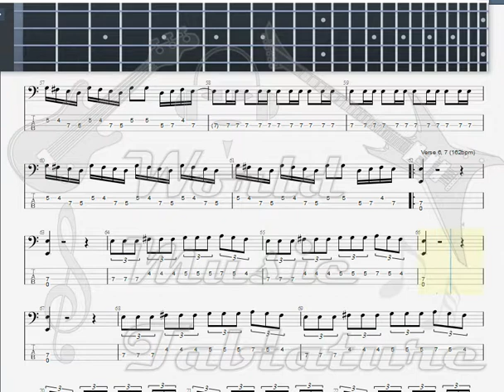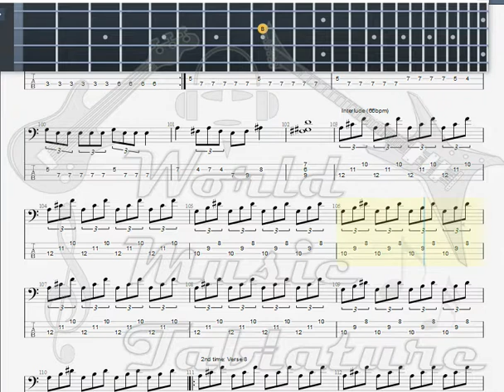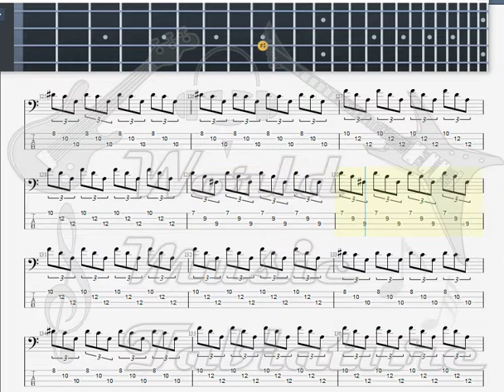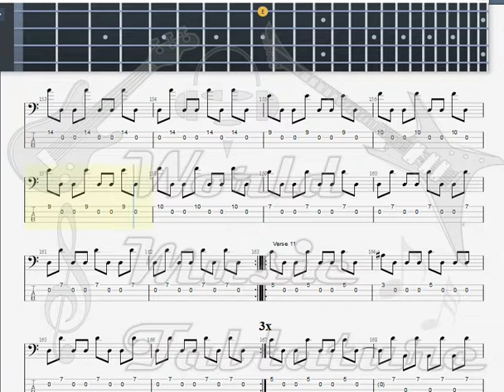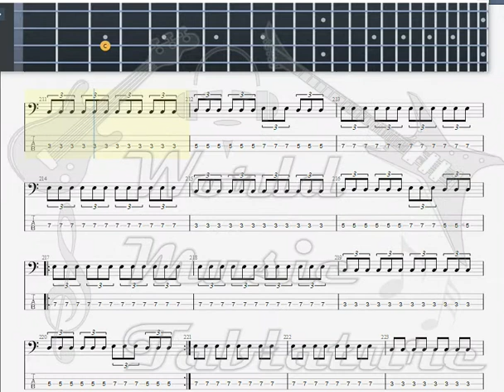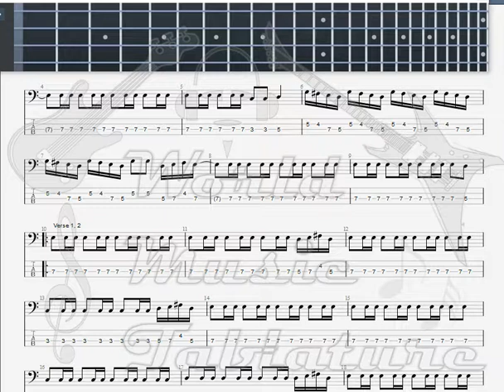Iron Maiden Rime of the Ancient Mariner BASS GUITAR TAB